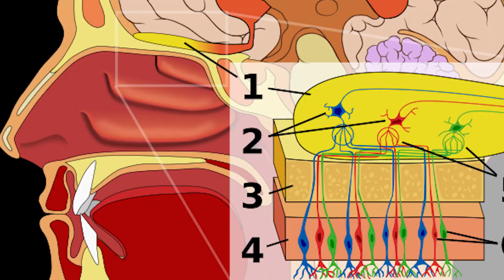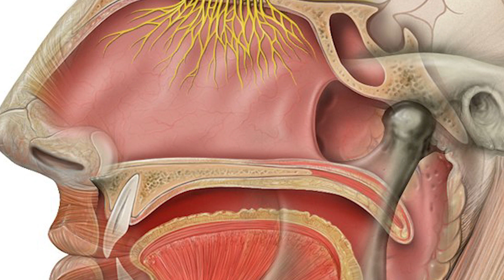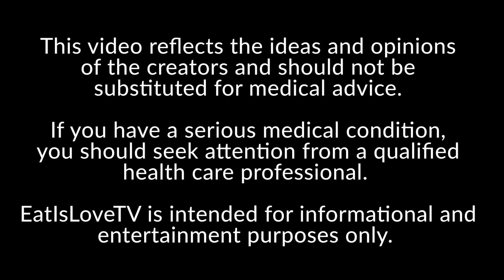Flavor Can Save Your Life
What if you had a superpower that could tell you what your body needs to be healthy? The shocking truth about the mind-bendingly fascinating ability that is our sense of flavor.  Dispelling myths and revealing current science that suggests that our bodies are smarter than we think they are.  Food and the brain have an amazing relationship and learning to speak your body's flavor language can help you make good nutrition choices and understand your body in a whole new way. This is a fun (and funny) story that will change the way you think about your most underestimated superpower.  Flavor can be a fun and trustworthy companion as you discover eating better on a Food-Based Diet.

Stock footage and music from Storyblocks or Wikimedia unless otherwise noted

00:00 Flavor: the Human Superpower
01:06 The Difference between Flavor and Taste
02:50 Flavor is a Multi-Sensory Experience
03:18 The Role of Smell and the Human Sniffer
07:04 Smell, Memory and Emotion
10:10 Flavor's Role in Human Evolution
14:00 Nutritive Reward, Another Superpower